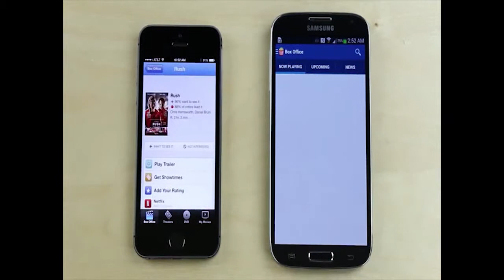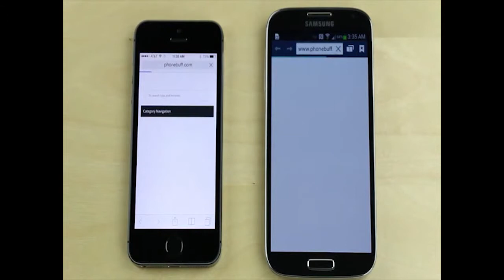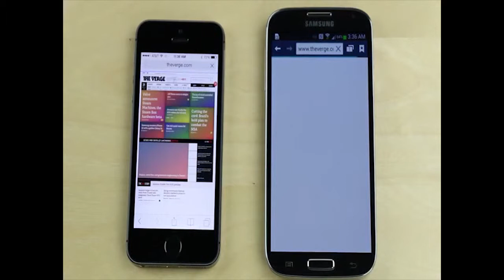IPhone 5s vs Samsung Galaxy 4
Tests